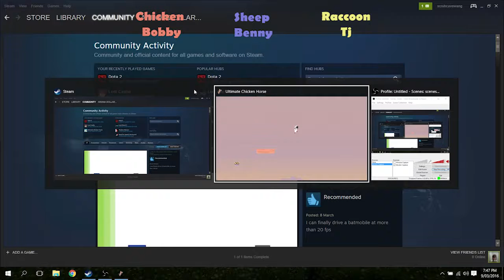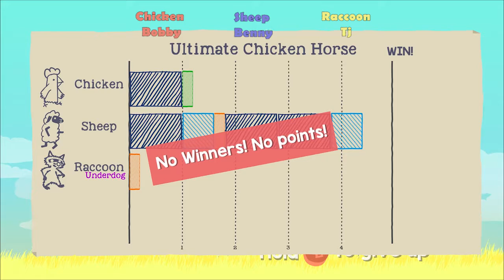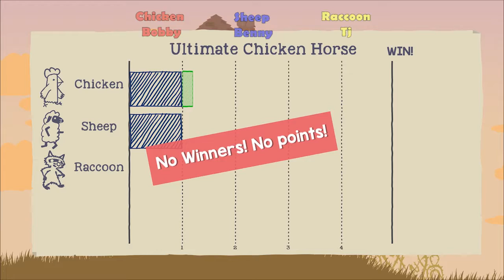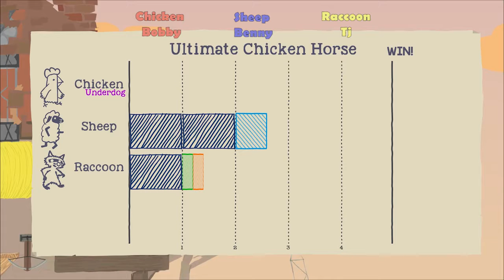Ultimate Chicken Horse